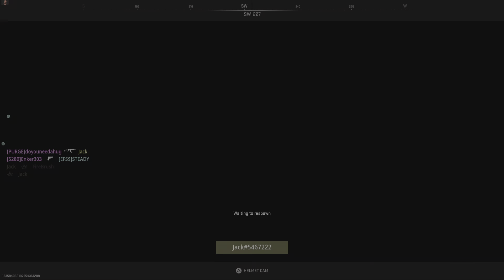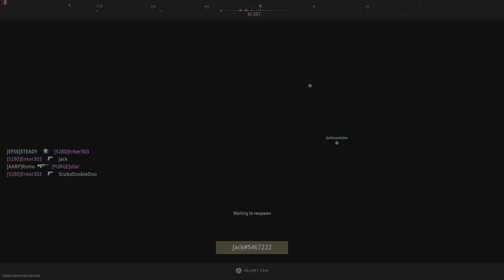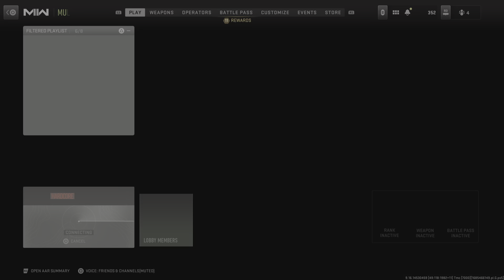Call of Duty Random against a clan? NP